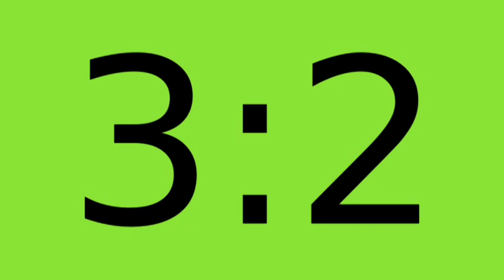Նիկոլը Պետք է հասկանա, Որ դաժան խաղ են սկսել նրա դեմ